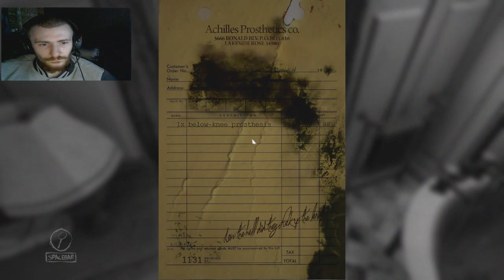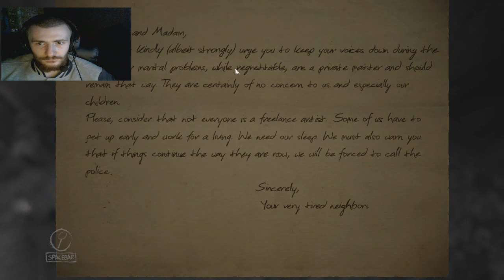Layers of Fear Епизод 1 - Spooky Mansion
Интересна хорър игричка,която играх на стрийм и реших да я кача тук.От скоро време повече стриймвам така че ако искате да видите повече от мен следете ме в Twitch каналът ми.Там съм по активен и мога да си говоря с вас директно :)